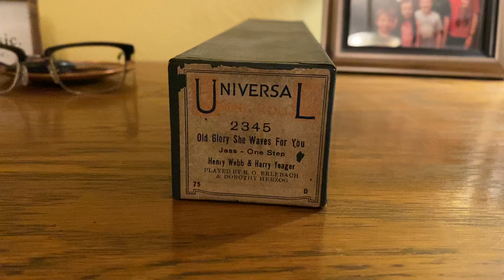Old Glory She Waves For You Universal